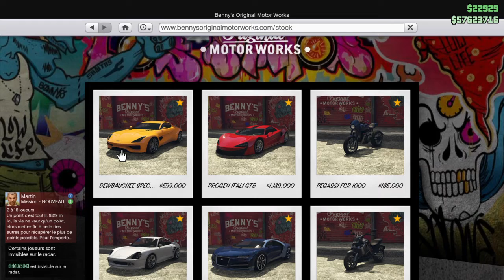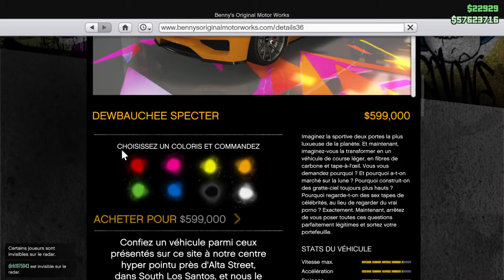GTA 5 - INFOS ET DES RÉDUCTIONS TRES INTÉRESSANTES !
◘ Yo tout le monde c'est AzZoR !

◘ Bienvenue pour une nouvelle vidéo sur GTA 5 online pour des infos et des réductions jusqu'au 30 janvier !

◘ Bonne vidéo !